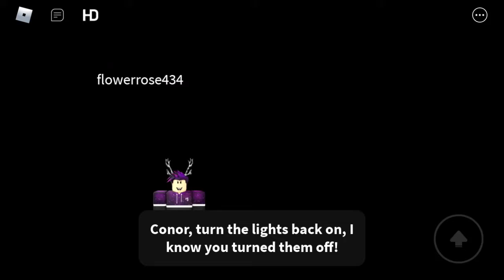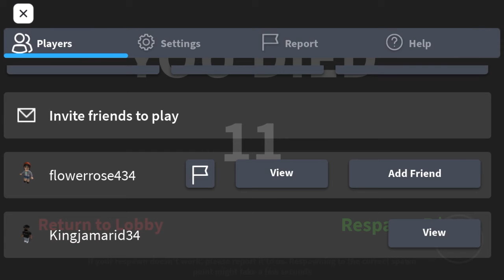Birthday story gameplay VLOGMAS DAY 6⛄️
Wsp y’all it’s theboimarii and am back with another video🔥🔥🔥 so today is VlOGMAS DAY 6 and we played to birthday celebration hope you enjoyed this video like comment and subscribe guys this the last month or 2020 we know it was hard but we made it out alive make sure to follow my social media’s and game username

roblox: @Kingjamarid34